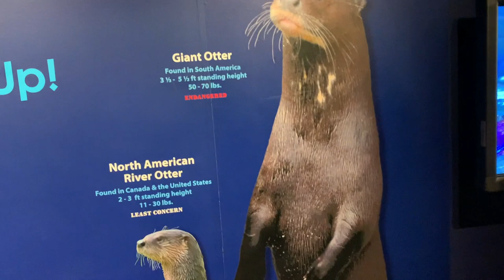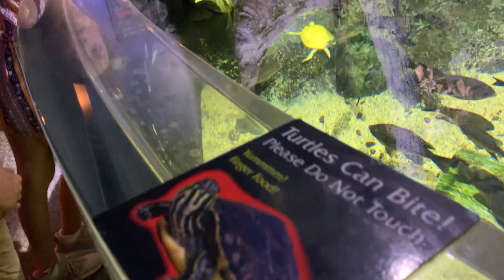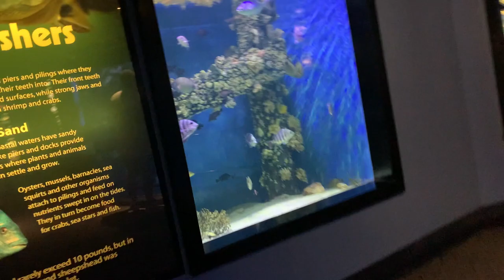Vlog Spring 2022 - NC Aquarium + Beach + Jet Ski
Always love going to the beach, but JET SKIS are so much fun! 4 wheelers on the water! The aquarium was dope too! This was my 1st time going since an elementary school trip smh.

More trips to come!

Duck Sawse Merch
Ducksawse.MyShopify.com